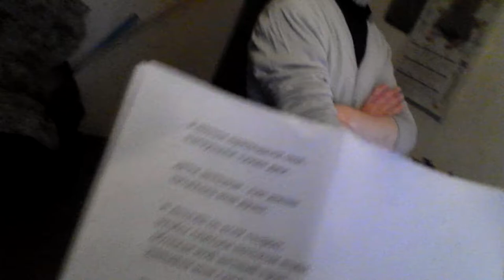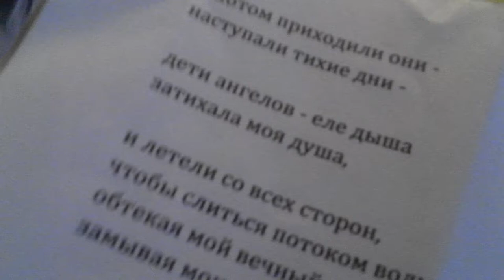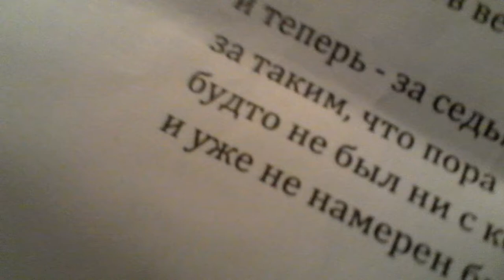04-07-2012 - Русь-ХХI (Дети Ангелов)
Москва, 2012

Эльдар Свирин - уникальный московский, русский музыкант... переиграл в уйме самых разнообразных коллективов, много сольной музыки сочинил, уж больше 20 лет гитарист легендарного коллектива "Малюта Скуратов", фронтменом которого являет себя наш общий друг Михаил Юрьевич Ардабьев, который и спродюссировал наш с Эльдаром творческий контакт...

на данном видео - наша первая попытка творческой совместимости... запись импровизационная, конечно... Эльдар поставил один из своихтреков, я попытался начитать один из своих стихов...

вот эти стихи звучат:

а потом приходили они -
наступали тихие дни -

дети ангелов - еле дыша
затихала моя душа,

и летели со всех сторон,
чтобы слиться потоком воды,
обтекая мой вечный трон,
замывая мои следы -

струи света, и горний - весь! -
мир спустился - моя земля
успокоилась, словно взвесь
перелитая в вензеля.

и теперь - за седьмым замком -
за таким, что пора б забыть,
будто не был ни с кем знаком.
и уже не намерен быть...